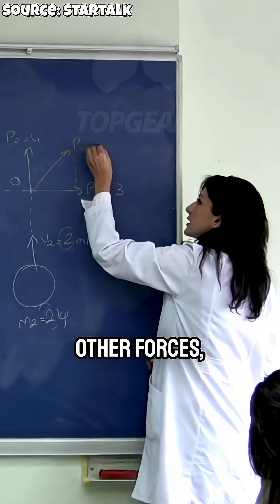Why Gravity Breaks the Rules of Physics: The Search for the Graviton w/ Neil Degrasse Tyson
In physics, we learn that all fundamental forces are carried by particles — photons for electromagnetism, W and Z bosons for the weak force, and gluons for the strong force. So what about gravity? It doesn't quite fit. Gravity creates strange boundary conditions and has no confirmed mediating particle. Scientists predict a particle called the graviton, but it has yet to be detected. Is gravity really a force like the others — or something entirely different?